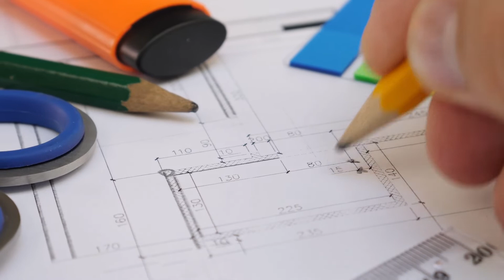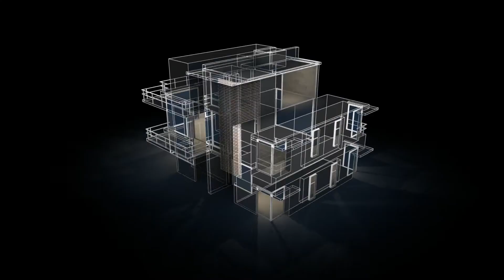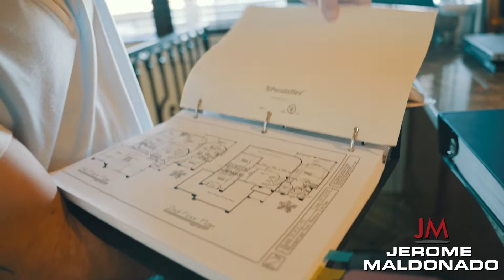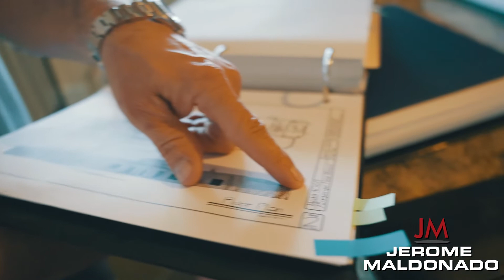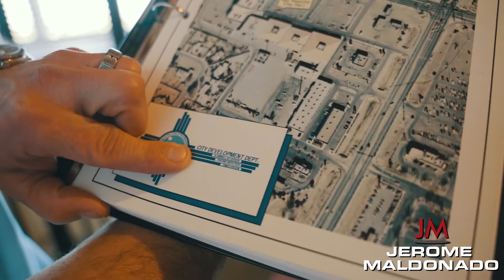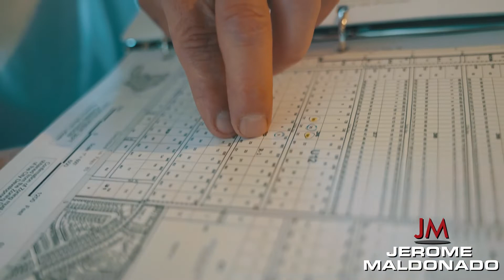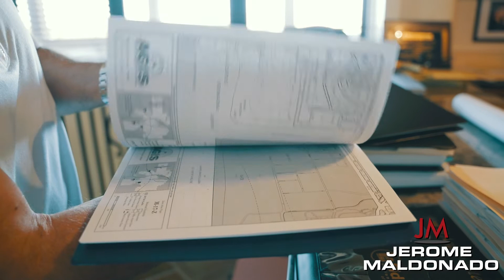Buying Pre-Made Floor Plans vs. Investing in An Architect or Draftsman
Let's chat about floor plans and architects ⚡️

There are two ways you can go with building houses, you could buy pre-made home plans, it's the cheaper option, or like me, you could buy plans from draftsmen and architects.

So why go with my strategy and pay more to work directly with draftsmen and architects?

The benefit is it's easier to customize the homes you build. Once you know the market and your target demographic, you can design your homes to be attractive to your ideal buyer.

Then you already have the professional on hand to make the changes for you, in the long-run it's actually more cost effective.

I'm teaching you the strategies I created for myself to build my wealth, that's how you know it works.

I will teach you how to do your due diligence, and to make decisions like the wealthy.

Want to learn how to use LAND to make $10k-$50k in 60 days?

Jerome Maldonado is a 25+ year veteran in the real estate investing industry. He specializes in real estate development, and teaches his students how to developing single family homes, multifamily complexes, and entitle land to sell to developers (or develop themselves!). Jerome also owns multiple 7-figure businesses including a construction company and a realty company, founded in 1998 and 2000.